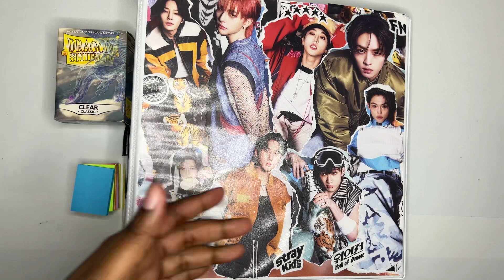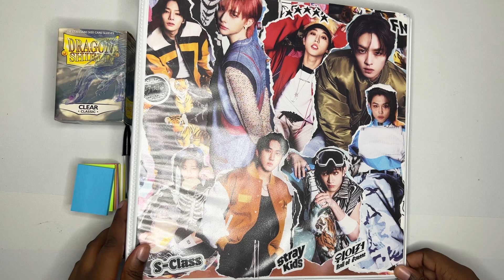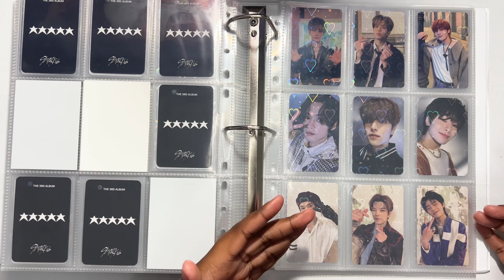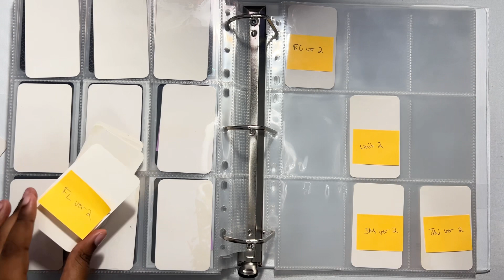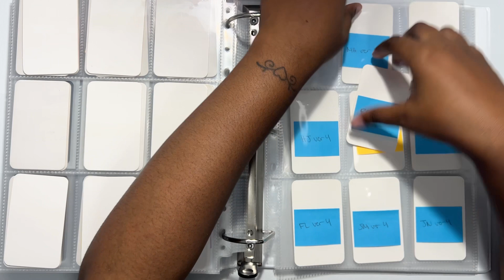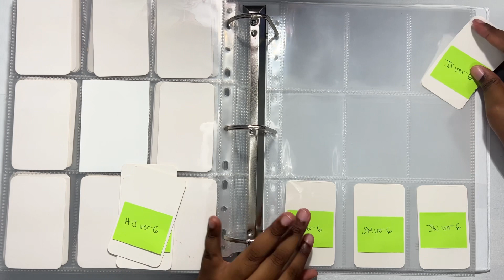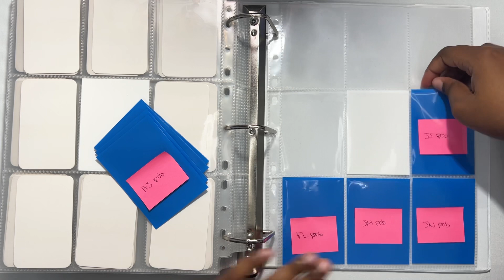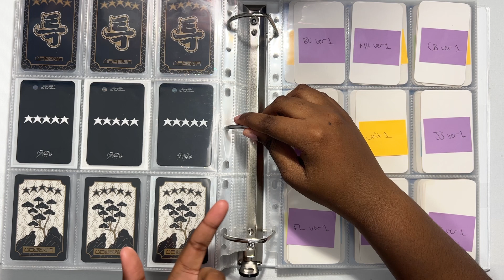A Clown’s Guide to Stray Kids’ RockStar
Hey everyone! Stray Kids are coming out with another comeback already!! I’m so excited to hear the music and collect like 10,000 photocards lol but I hope you enjoy 🐶💜

Time Stamps:
00:00 Intro
01:09 Album Details
03:08 Making Fillers
13:00 Organizing Binder
28:17 Outro

-White 2 inch binder
-Dragon Shield White sleeves
-White Fillers
-Sticky Notes
-Sky Bkue Dragon Shield Sleeves

Credits:
I own the recording, editing, and layout of the video

I do not own this piano cover so please do not credit me for it